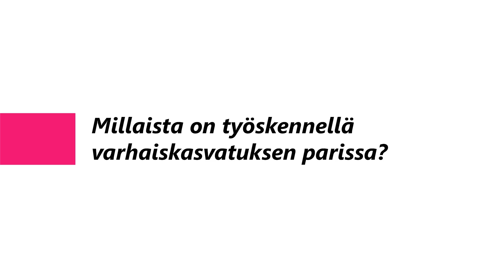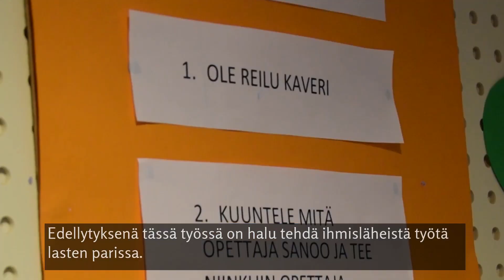Työskentely päiväkodissa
Millasita on työskennellä päiväkodissa? Katso videolta!